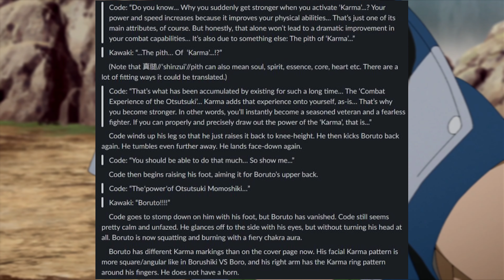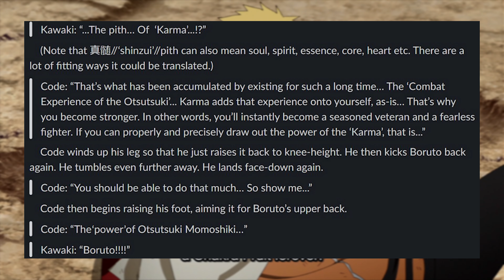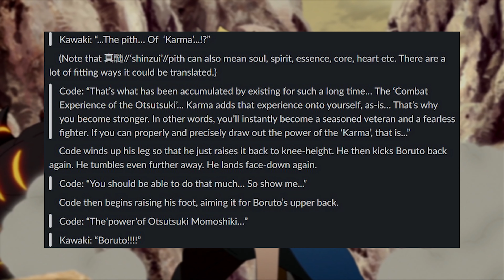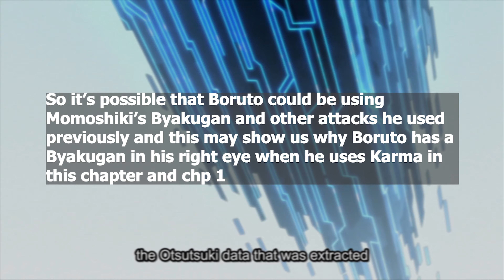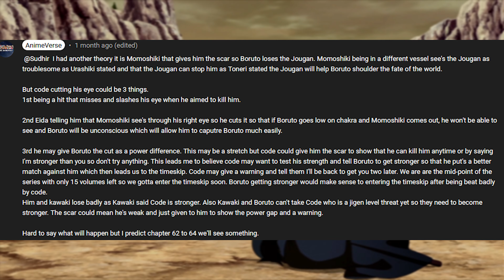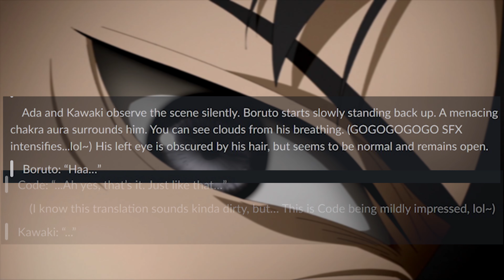BoruShiki's New Form - Boruto Chapter 63 Spoilers & Theories Explained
In this video I  talk about the spoilers and leaks of Boruto chapter 63.
I give some of my own theories and ideas about the spoilers shown.
Chapter 63 features the fight between Code and Boruto.

All credit for those go to original owners